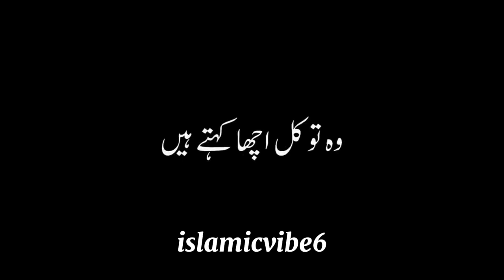biyan islamicvibe6 poetry newmusic newmusic razasaqibmustafai